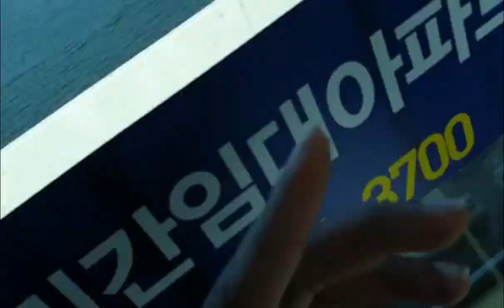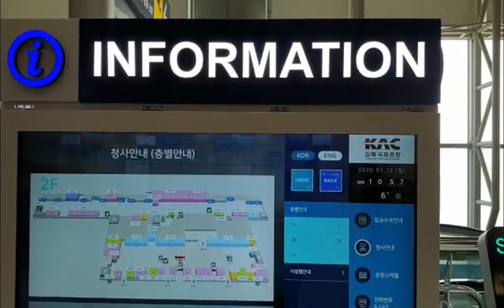Korea to Pakistan journey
korea to pakistan after five years

Pakistan–South Korea relations refers to bilateral diplomatic relationship between Pakistan and South Korea. Since the 1980s, the relations between two Asian states have been improved and periodically enhanced. Pakistan has an embassy in Seoul, South Korea, and South Korea has an embassy in Islamabad, Pakistan.